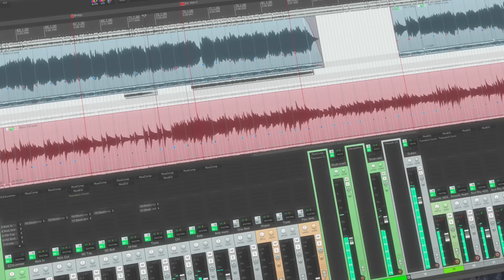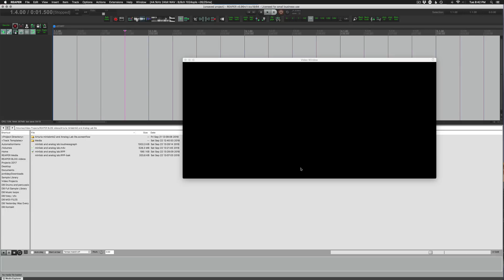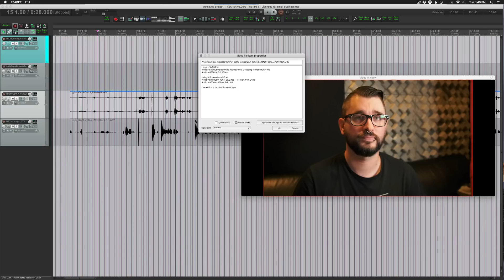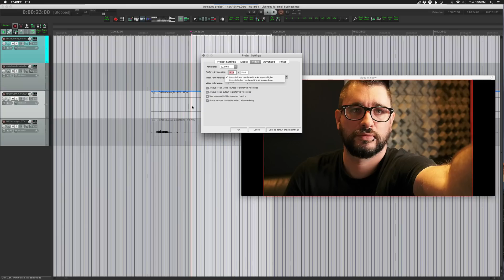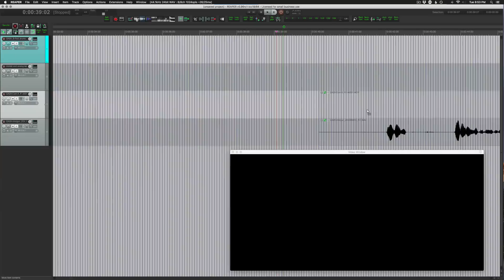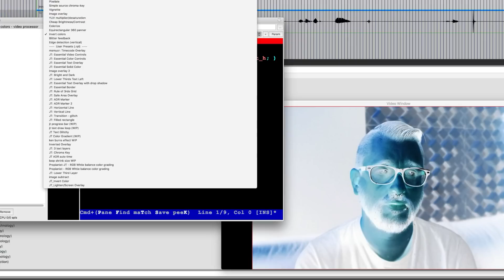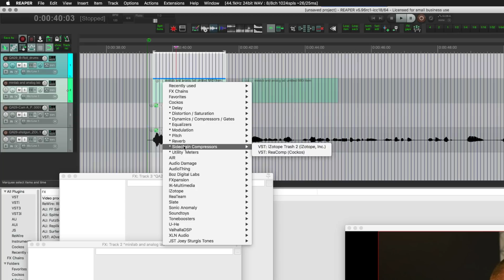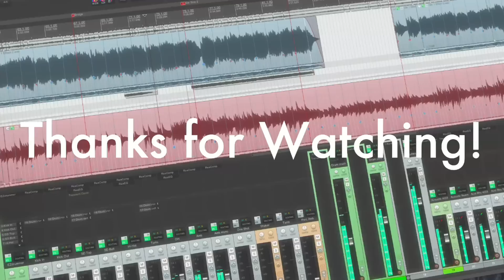What you need to know about making videos in REAPER - Video Production In REAPER 5 Quickstart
Here's a quick overview of things you NEED to know about video production in REAPER. A lot of these topics are covered in more detail in my other videos, check the playlist.

00:33 - VLC & FFMPEG
01:28 - Preferences/Video
01:55 - Open Video Window
02:03 - Import video
03:35 - Source Properties
04:51 - Grid and ruler setup
05:43 - Project Settings / Video
07:17 - Synch dual system audio
08:37 - removing audio from video item
08:48 - Grouping video and audio items
09:19 - Video Processor Plugin
09:52 - Image Effects
11:46 - Adding Titles/text layers